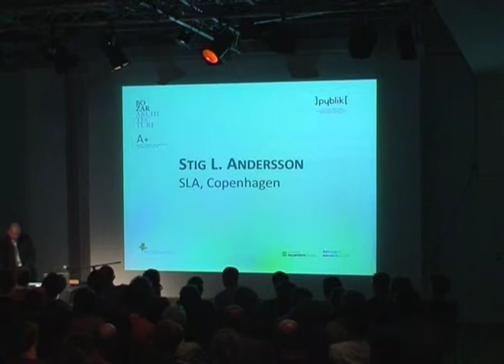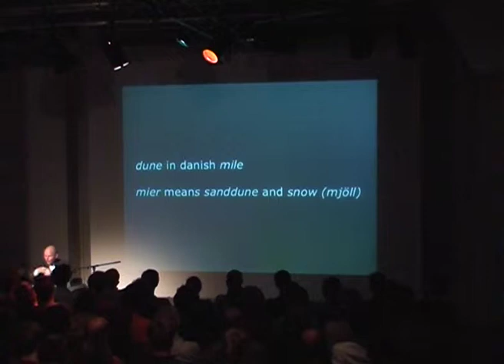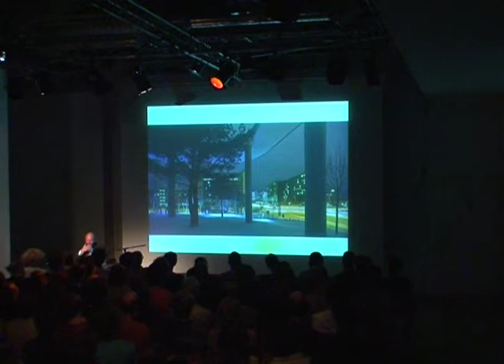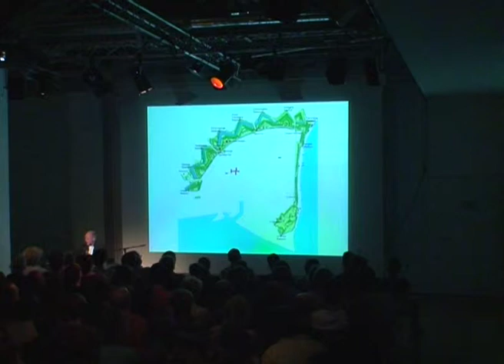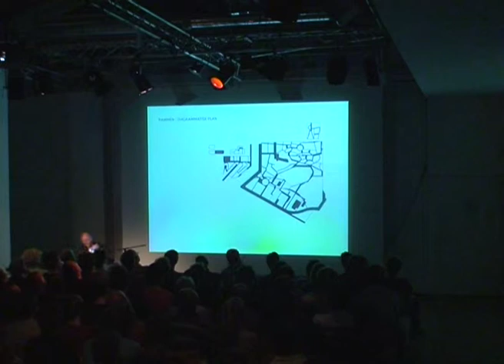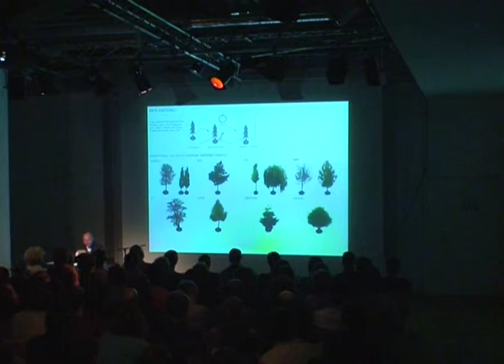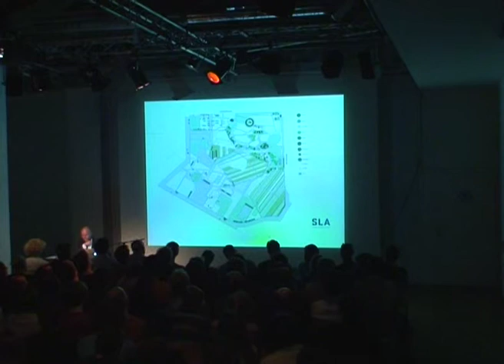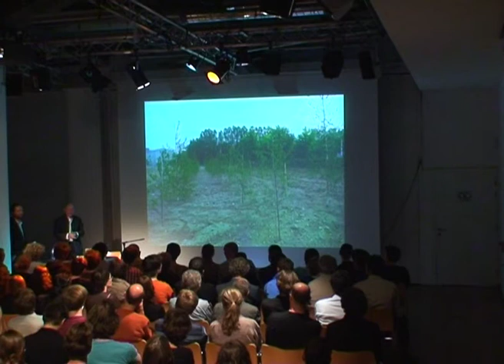Lecture by SLA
Lecture by Stig L. Andersson